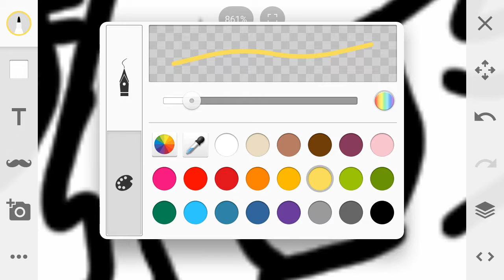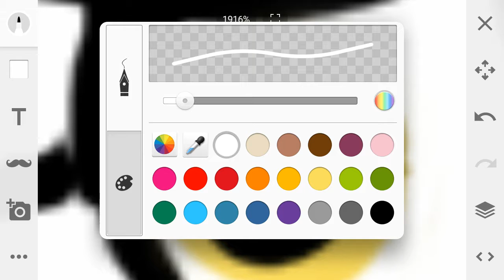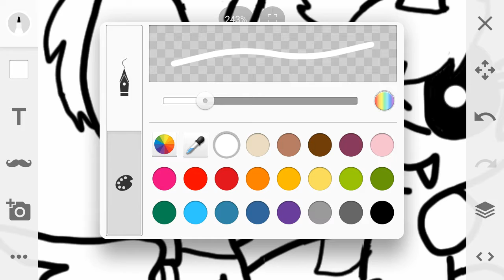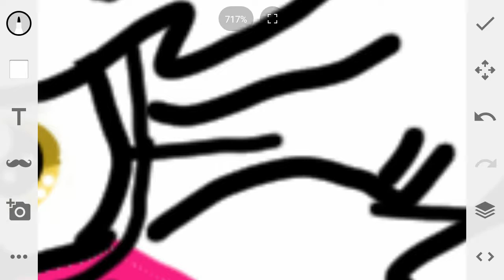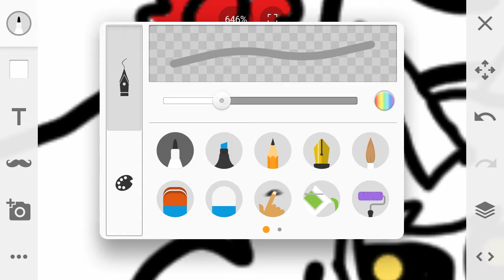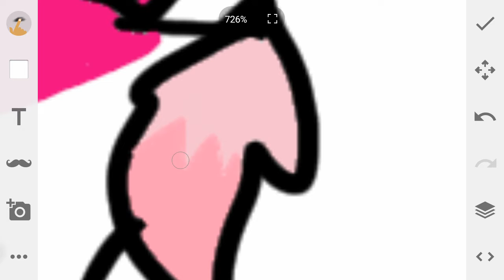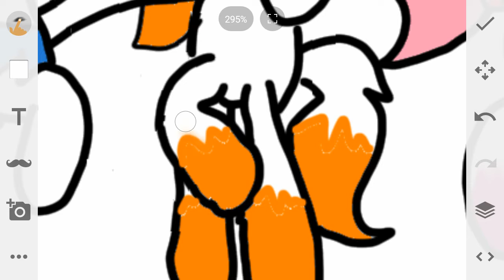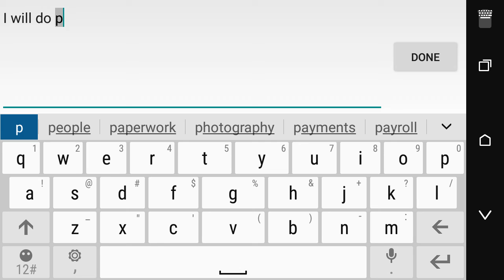Mlp fnaf sister location [girls night] speedpaint part 1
Ok lolbit in the game is not a girl in the custom night but I'm still think it's a girl
Music
I can't fix you
Five nights at Freddy's 1 song
Left behind